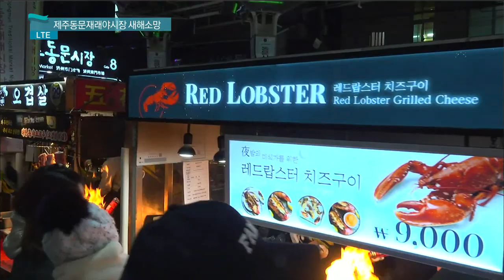[LTE] 제주동문재래야시장 새해소망 (생방송 제주가 좋다)